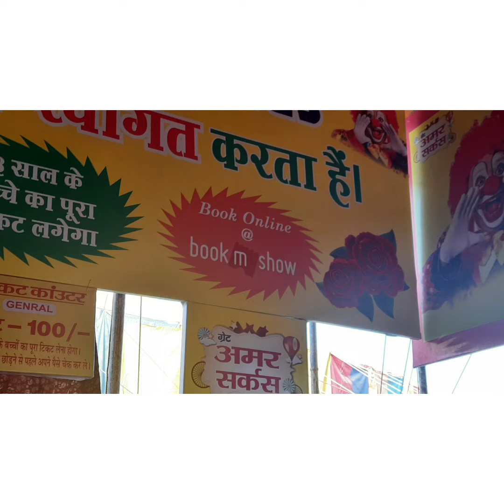Amar Circus Faridabad|The Great Amar Circus|Kids Outing On Chrismas Holidays|Fun Place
Amar Circus In Faridabad Now Days.😍😍
On Occasions Of Chrismas And New Year You Can Give New Experience To Your Kids🥰 By Showing Them Circus.👌🏻😍 Circus Are Famous For New Things And Tricks. 😍

It Is A Two Hours Show. Kids From Age of 7 Years Will Enjoy Definatly Enjoy 👌🏻👍🏻🎉
Tickets of Rs 100, 200, 300 for 2hours.